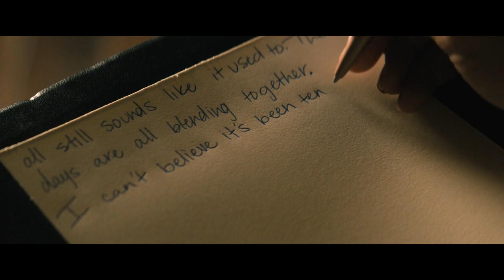no one will save noi adio